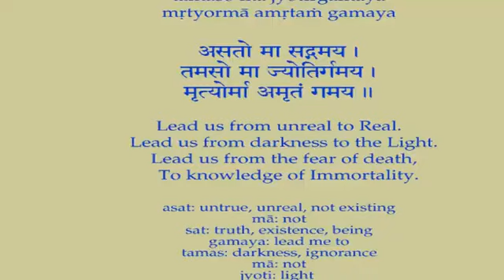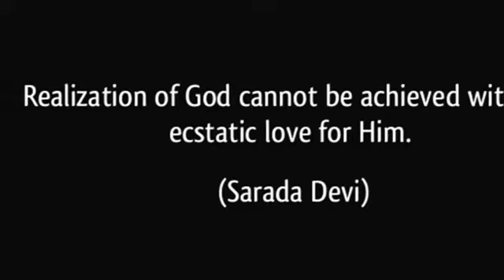Swami Chidananda Ramakrishna Math - Spiritual Wisdom - Six Steps to Attain God - Discourse # 20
Swami Chidananda Ramakrishna Math and Mission at Chicago - Spiritual Wisdom - Six Steps to Attain God - Discourse # 20 - genuine enlighting discourse by Swami Chidananda Ramakrishna Math and Mission at Sri Ramakrishna Universal Temple Chicago, Vivekananda Vedanta Society of Chicago, Homer Glen, IL. 60491 ( This Video I Dedicate to my Master on His Lotus feet! incomparable, unequaled enlighting speech; illuminating to our heart and soul completely and bath us with peace and bliss! )